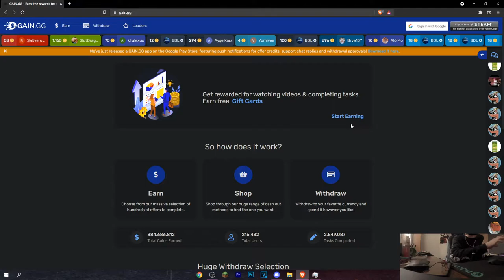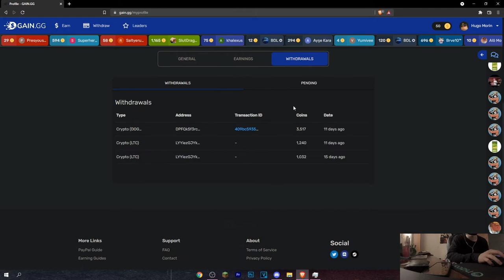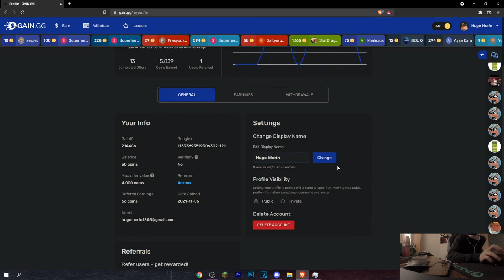Comment gagner des crypto monnaies gratuitement [GAIN.GG]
écrant dell + viewsonic

pc :
carte graphique : 1050 ti de chez msi
ram : HyperX Fury 16 Go (2 x 8 Go) DDR4 3466 MHz
hdd : 2x1T (1t de chez blue + 1t de chez seagate)
carte mère: asrock b450m
proco: ryzen 5 2600x
alimentation: corsair 500 bronze